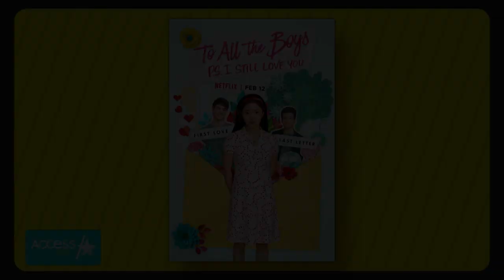Ross Butler, 29, Wants To Play A High Schooler For As Long As He Can: 'It Will Keep Me Young'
Ross Butler just loves high school! The 29-year-old star, who currently plays a teen in "13 Reasons Why," admitted to Access Daily hosts Kit Hoover and Mario Lopez that he's wanting to snag roles in that age group for as long as he can. The actor also revealed the impactful lessons he's learned from starring in the Netflix drama, sharing, "The biggest thing I learned from the show is you have to check up on your friends." You can also catch Ross in "To All the Boys: P.S. I Still Love You," which is available now on Netflix.